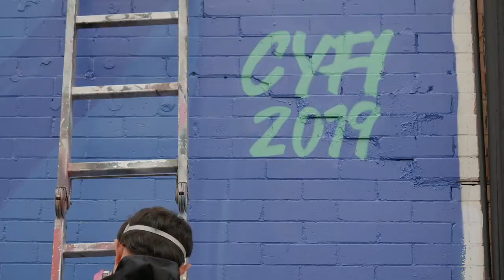Cyfi- Fox and Fireflies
Cyfi painting an illuminating scene of nature, located in Uptown Minneapolis. Film by Zachary Dalton assisted with addition aerial footage from Aaron Blaser. Music- ''Waste Some Time'' - Y Peru